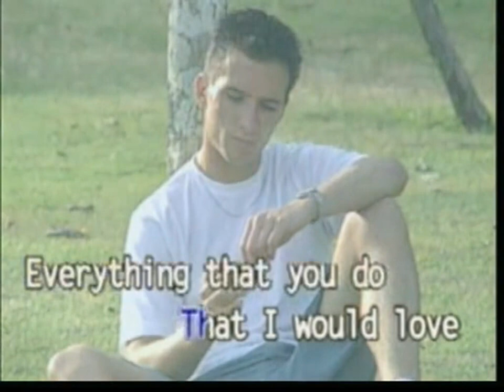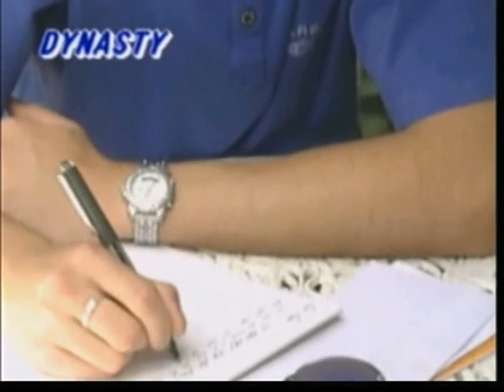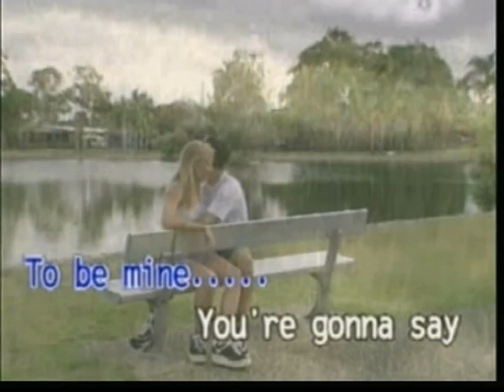(USA Karaoke) I Should Have Known Better - The Beatles